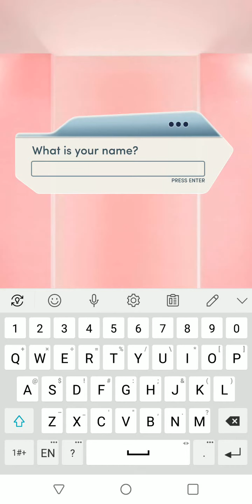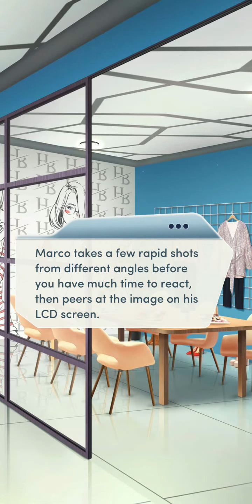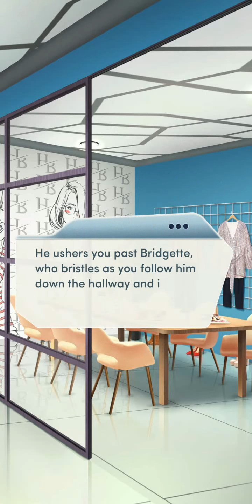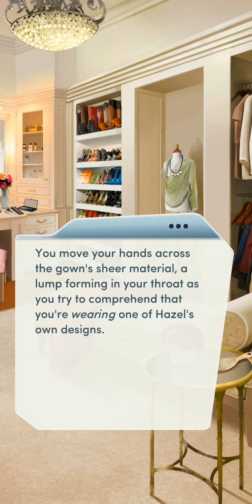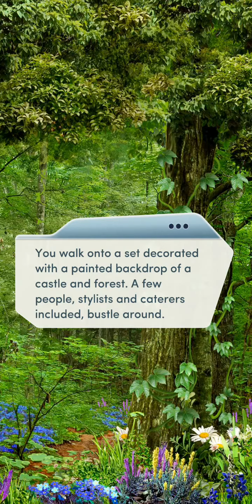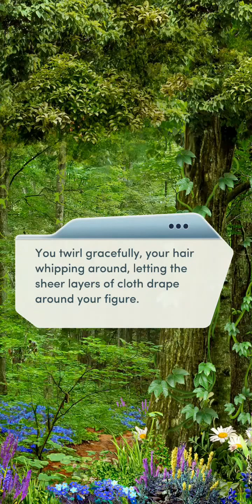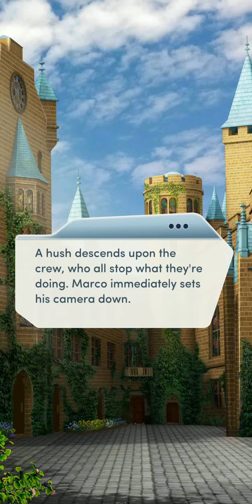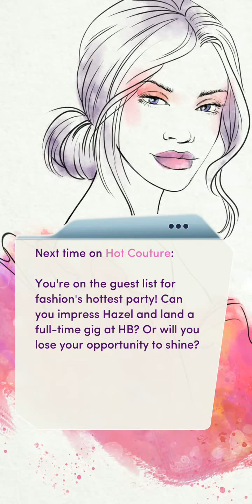Choices: Hot Couture Chapter 1 (Hazel) - Diamonds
Model Behavior.

You're modeling for NYC's hottest fashion house! Can you design the clothing line of your dreams and find romance on the runway?

In this story I am only pursuing Hazel, which this route has very little romantic interaction until chapters 15 and 16.

See about section for more details on book release schedule.